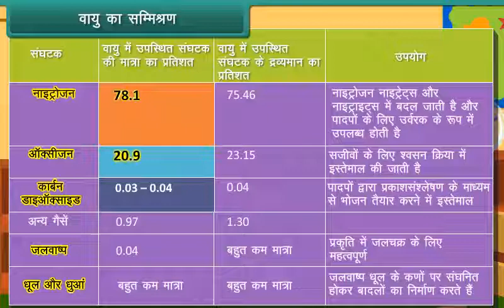वायु का सम्मिश्रण | Composition of Air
Check out our Thinkbooks on Amazon, teaching 21st Century skills like:
- Analytical Thinking,
- English Ability and
- Maths Aptitude